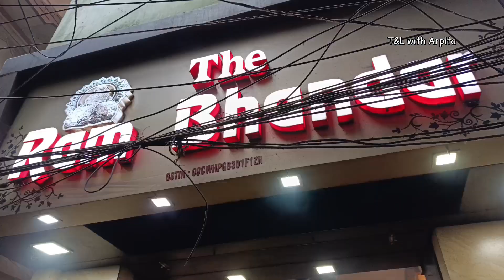Benaras||The Spiritual City||Part4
This video is the concluding part of my Benaras series.Here you can see the morning Aarti of Assighat and all the events which is done by us.I hope you will enjoy the video.